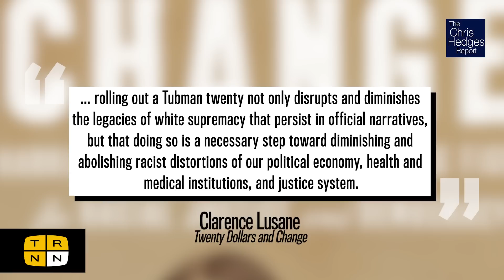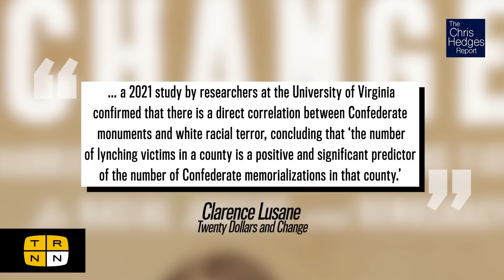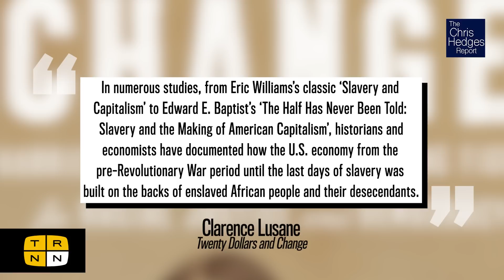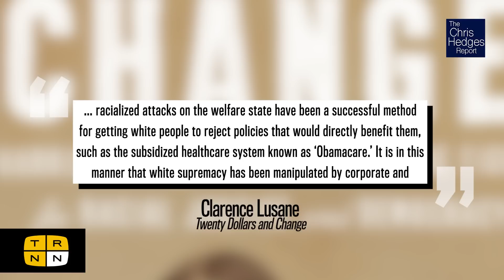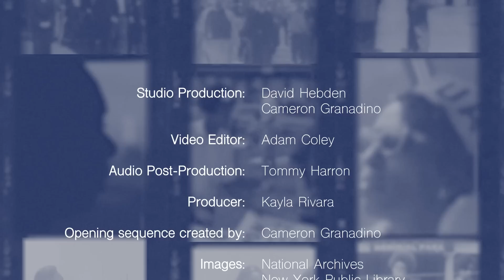Harriet Tubman and the battle for America's symbols w/Clarence Lusane | The Chris Hedges Report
The debate over America's symbols and monuments has sharpened with the growing mass movement for racial justice in the past decade. The lionization of slave-owners and genocidaires has been pointed out by many as in contradiction to the ideals of democracy and racial justice so often touted as national core values. In the midst of this debate, the decision by the US Treasury to place Harriet Tubman alongside Andrew Jackson on the $20 bill starting in 2030 has incited controversy. Howard University professor of political science Clarence Lusane joins The Chris Hedges Report to discuss the Harriet Tubman dollar bill, and the stakes of the debate over national symbols in righting the historical wrongs of slavery and white supremacy.

Dr. Clarence Lusane is a full Professor, former Chairman of Howard University’s Department of Political Science, and current Director of the International Affairs program. He is an author, activist, scholar, lecturer, and journalist. His most recent book is 'Twenty Dollars and Change: Harriet Tubman and the Ongoing Fight for Racial Justice and Democracy'.

Studio Production: David Hebden, Cameron Granadino
Post-Production: Adam Coley
Audio Post-Production: Tommy Harron

The Real News is an independent, viewer-supported, radical media network.